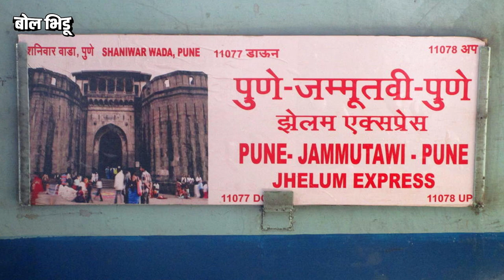पैलवान म्हणजे गावातला हिरो आणि हिंदकेसरी मारुती माने म्हंटल तर सुपरस्टारच | Maruti Mane | Bol Bhidu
पैलवान म्हणजे गावातला हिरो आणि हिंदकेसरी मारुती माने म्हंटल तर सुपरस्टारच. प्रत्येक भावी पैलवानाला मारुती मानेच्या ताकदीची साक्ष दिली जायची. पारावर बसलेलं काटकुळ म्हातार पण मारुतीभाऊन विष्णू सावर्डेला घुटना मारून कसं चीतपट केलं होत याच साग्रसंगीत वर्णन करून दाखवायच. तेव्हा ऐकणाऱ्यांची छातीसुद्धा फुगून पैलवान व्हायची. एकूण काय तर राजकारणात देखील ज्यांची चर्चा होती असे हिंदकेसरी मारुती माने कोण होते याबद्दलच थोडस.

Hind Kesari Maruti mane had a glorious run as a wrestler between 1962 and 1972 and did exceedingly well for the country in major championships. In the 1970 Commonwealth Games, he won silver in the unlimited freestyle event. In the 1962 Asian Games, he won gold in the 97 kg freestyle and the silver in the 97 kg Greco-Roman events.

Mane was crowned Hind Kesari in 1964 after defeating Rajasthan wrestler Mahiruddin. He was at one time listed among the best wrestlers in the world. He was also presented with the prestigious Major DhyanChand award by the Union government.

In his wrestling days, Mane used to work out for almost 10 to 12 hours daily. His fitness was said to be the reason for him lasting a good 11 minutes against the then all-conquering Russian wrestler Alexander Medved in 1967